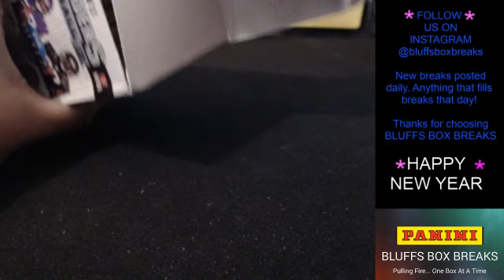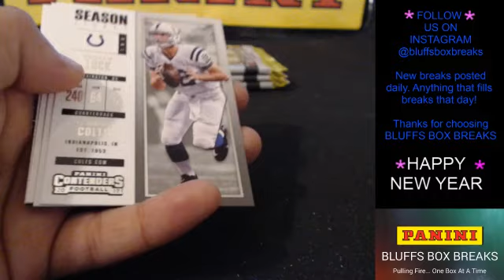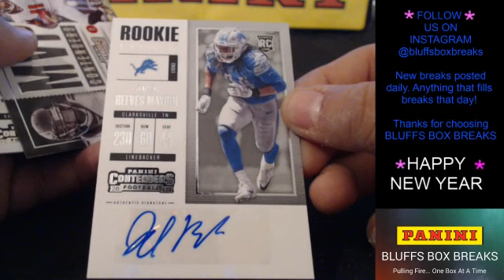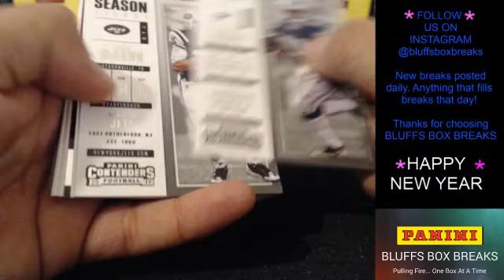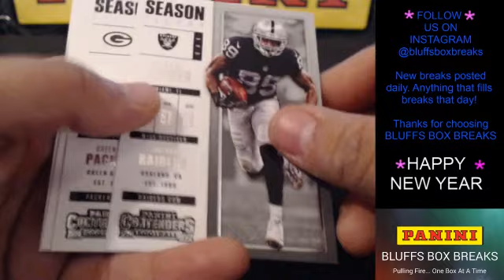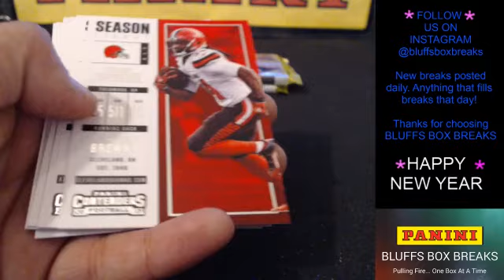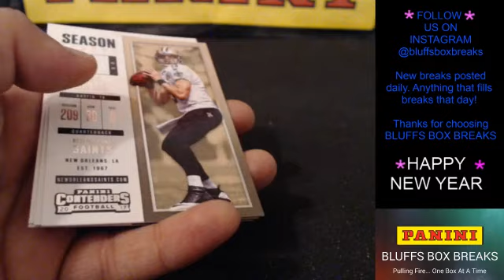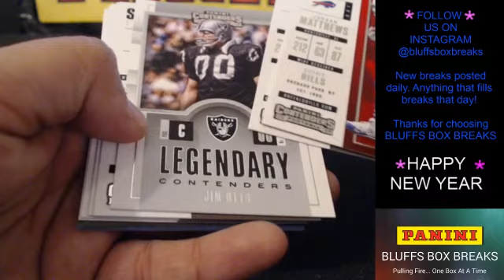EBAY 2017 Contenders 20 Box Blaster Player Break NFL 1/6/18